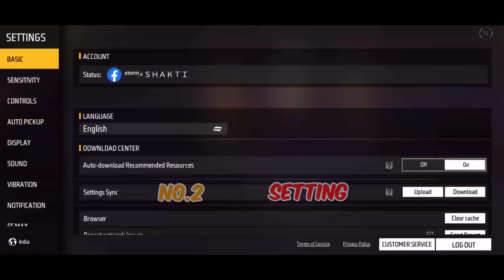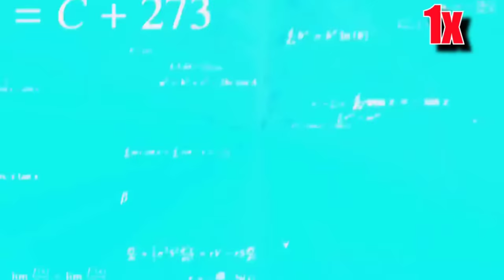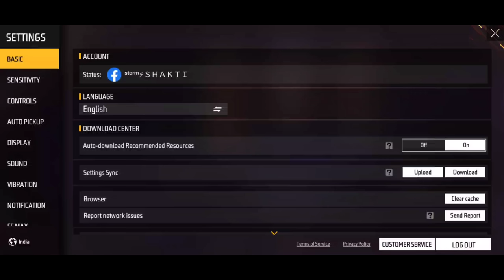Free fire “PRO SETTINGS” || BEST SETTINGS IN FREE FIRE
TOPICS I DISCUSSED
1. Free fire pro settings
2. Free fire best settings for Headshot
3. Free fire headshot settings
4. Free fire gun setting
5. Free fire movement settings
6. Best pro settings for Headshot in ff
7. Free fire settings
8. Free fire max settings
9. Free fire Hacker settings
10. Freee fire pointer speed settings
11. Free fire dpi settings
12. Smoth free fire ump sett6
13. Pagal M10 settings
14. Defalt headshot settings
15. Free fire beginner guide
16. Free fire new players settings
17. New headshot settings
18. Sensitivity settings for speed headshot

1. MY COMBINATION 😱

2.MY SETTINGS 😱

3. PRO USER'S TIPS

4. CLASH SQUAD COMBINATION

5. HEADSHOT TRICK

                    2ND CHANNEL ( LIVE +GAMEPLAY)

               DEVICE INFORMATION

2ND GUILD:- 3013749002  //  [GAME ID] STORM SHAKTI :- 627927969